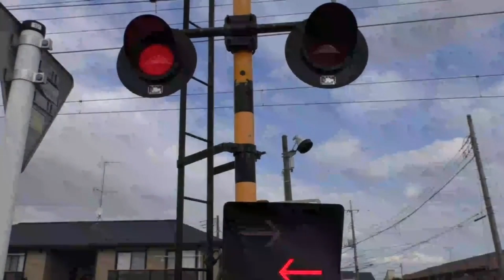踏切 電車 鉄道 東武10000系 railroad crossing japan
踏切 電車 鉄道 東武10000系電車が踏切を通過する踏切動画です。警報機の音や遮断機が開閉する様子も楽しめます。

▼電車が踏切を通過する踏切動画の再生リストです。警報機の音や遮断機の開閉をお楽しみください。